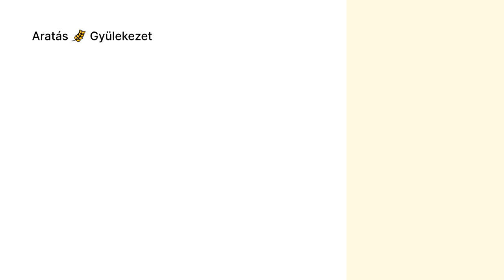Én az Úr vagyok, a te gyógyítód - Nochta Pál 2021. 08. 07.